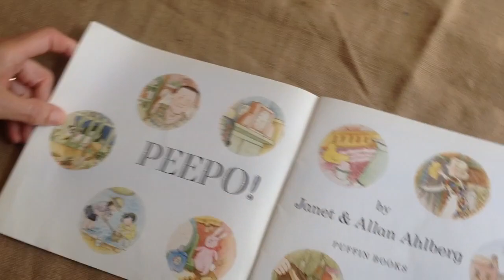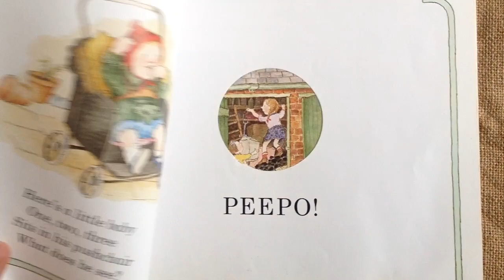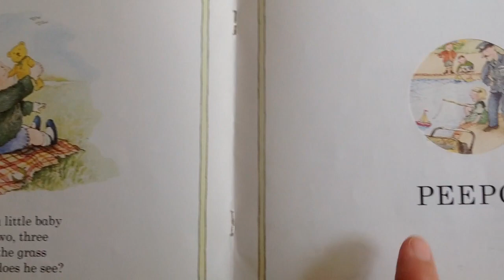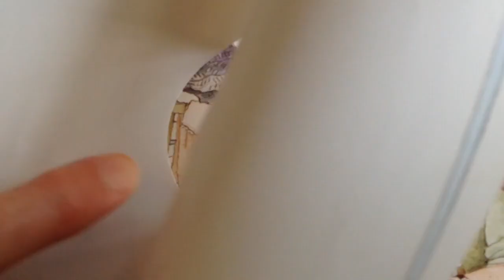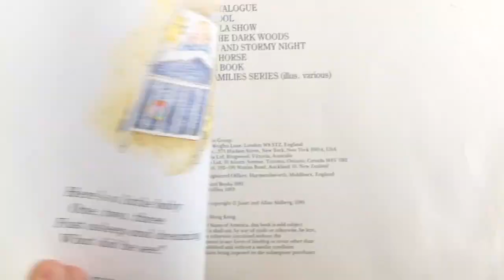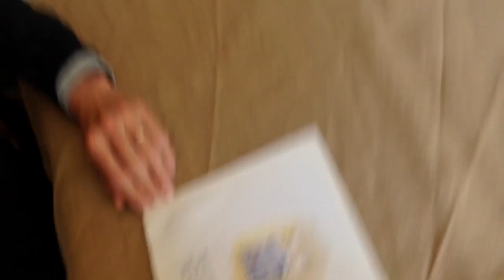Story time with Joanna "Peepo! " J & A Ahlberg Below original historic references from Grandpa John.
3+  A delightful rhyming stroy  for the very young and not so young !
Family members in their different roles are visited through a peep hole to ensure a little surprise for the reader at every page.
I asked confirmation from history expert  Grandpa John ( John Groves son of Brig. General PRC Groves )  about the illustrations in the story.  He was able to embellish as follows:
 " Hi ,  some additional comments on the drawings.
The iron, used by the granny while the father pours tea, would have been heated on the coal stove, next to the kettle which is shown in the drawing. Note also, hanging on the wall behind the father , a picture of Sir Winston Churchill with his cigar. He was PM from 1939 to 1948..Re elected in 1952.

If  there was no coal cellar coal was filled from a hole in the pavement outside, so many still visible in London streets, the coal was kept in a big bin  in the back yard , see where the sisters are looking for a jar.
Most working class houses did not have cellars. The outside WC is shown. Those houses often had no bathrooms as such and a large tin bath would have hung in the yard and then placed in the kitchen, and filled just as in the story. The bedroom often had a wash basin with running water.
Note in the drawing of the park and pond the father is in RAF uniform. Rank is Flight Lieutenant
HIs shoes should be black. Note also bomb damage with massive timber beams supporting the house walls. This remained a feature of many cities well into the 1950's. A very popular soft drink was TIZER, advertised on the side of the London bus. Before the days of Coke!  There may be some more period signs forinstance  the Oxo tin on the top of the shelves in the kitchen. Incidentally the artist has left out the taped windows, the mother is washing windows which would have been taped from the inside to stop them blowing in under bomb fall, shattered glass would have been a lethal.

The radios were known as beehive radios as they looked like the traditional beehive. They used valves, looked like old fashioned ligtbulbs inside.
In the park scene , it's not a Zeppelin air ship which the Germans used to bomb London during WW 1.   What's drawn is a Barrage Balloon. These are tethered balloons over London to prevent German planes flying too low over the city. I remember seeing them in Hyde Park, there were several, all anchored to a large military truck.

THANK YOU  Grandpa John ! You account has transformed the value of this storytime and we have learnt much much more  than we would have imagined.

Look out for the Get creative video inspired by this story.
Wishing you all a creative quarantine!